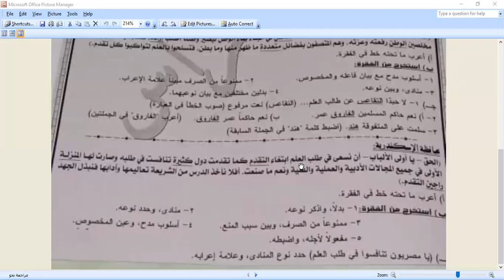مراجعة اللغة العربية للصف الثالث الاعدادى أ / امين الراس